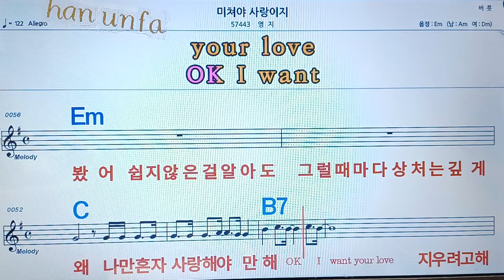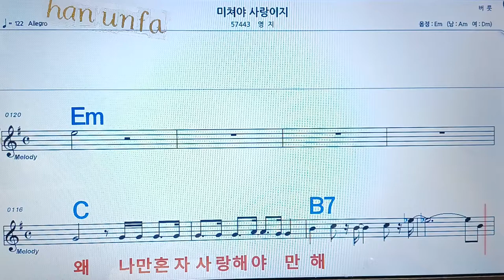미쳐야 사랑이지/영지💋노래방, 통기타 , 코드 큰악보, 가라오케, 반주💖Karaoke, Sheet Music, Chord, MR